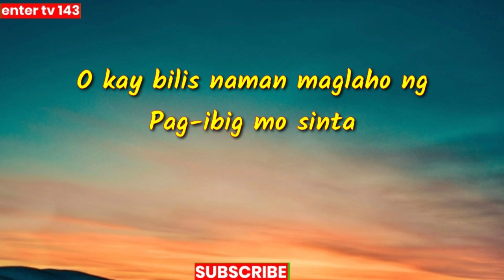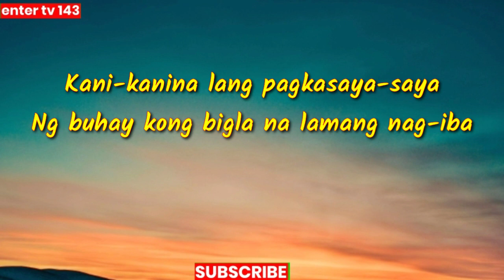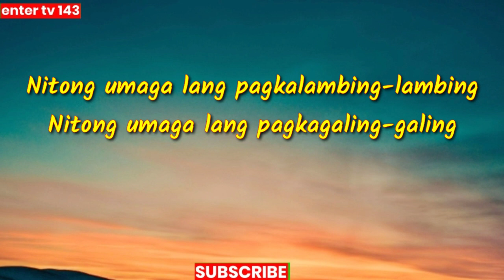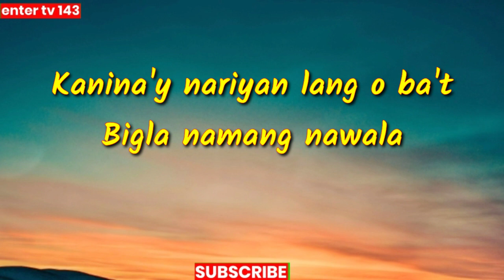Acoustic Reggae (Cover) "Kisapmata" | Angkel Jay Tv | Rivermaya | Enter Tv 143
Daig Mo Pa Ang Isang "Kisapmata"
Originally By Rivermaya

▶️Cover By-Angjel Jay Tv

▶️ Kisapmata_Cover Video/

Please Support To Our YouTube Channel!
Para Marami Pa Tayong Upload Na Music... THANK YOU!!!